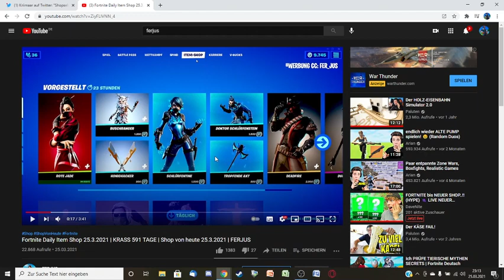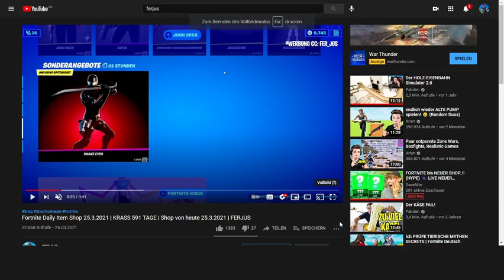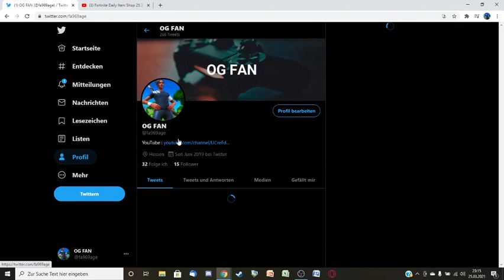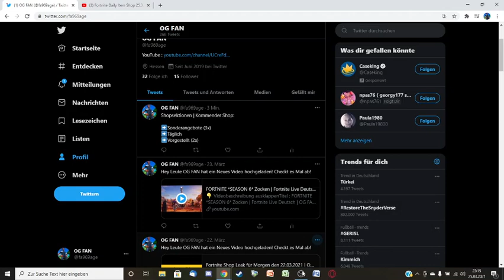Fortnite Shop Leak für Morgen den 25.03.2021 I OG FAN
Wie ich im Video gesagt könnt ihr gerne den Creator Code SIKI benutzen . Das ist nicht mein Creator Code sondern der von NULLPROBLAMA so heißt er auf YouTube.